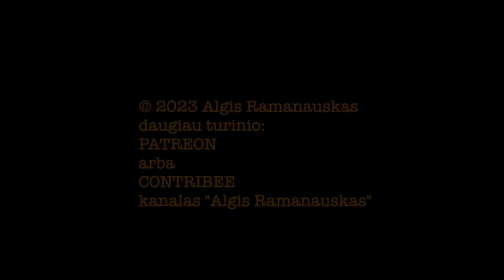Mauricas #11 20231011 vieša versija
TEMOS:
Dirbtinis intelektas | 4 dienų darbo savaitė | 13-oji alga | Infliacija | Nostalgija žmogaus psichikoje: "prie ruso buvo geriau" | Izraelis ir "Palestina" | Kažkiek optimizmo apie mūsų pramonę | Afganistano prakeikimas